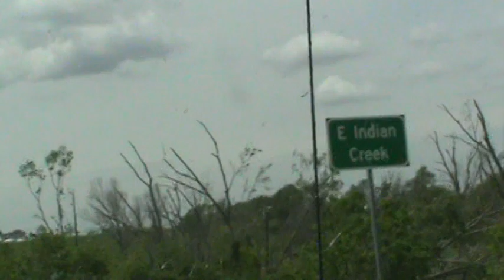Nevada Iowa Storm Damage on Lincoln Highway-1